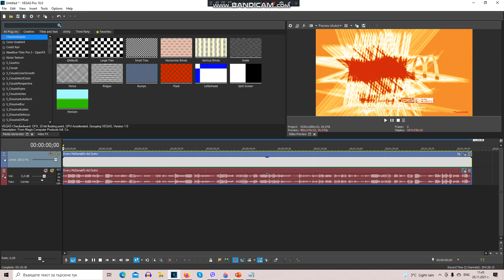How To Make McDonald'sFlangedSawStarlight